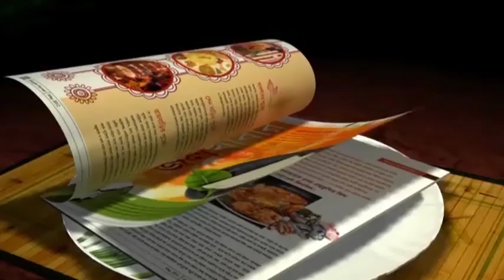Pre-Season Tour in Sri Lanka will help Bengal Ranji Team : Murli